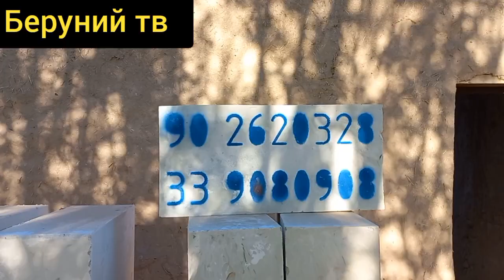PENA BLOG GAZA BLOK🤣🤣🤣👍🏻youtube